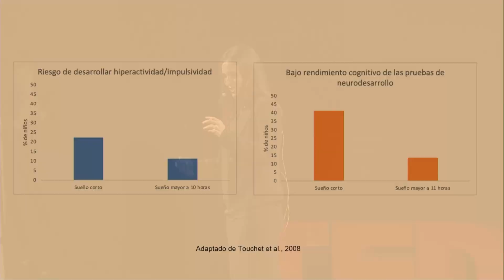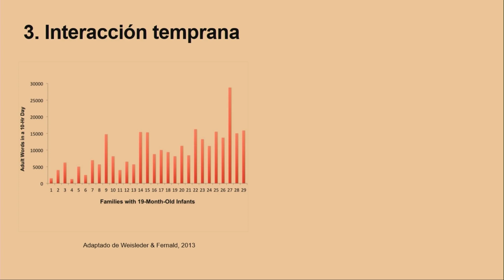Úselo o piérdalo | Silvia Benavides | TEDxPuraVidaED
Silvia talks about how the baby's brain develops in the first 1,000 days and what parents and teachers can do to help. Silvia Benavides Varela es Ingeniera en Biotecnología graduada en el Instituto Tecnológico de Costa Rica. Recibió un Ph.D. en Neurociencias en la Escuela Internacional de Estudios Avanzados en Italia estudiando las bases cerebrales del procesamiento temprano del lenguaje en niños.Actualmente es investigadora en el Departamento de Psicología del Desarrollo en la Universidad de Padua, donde enseña Temas de Investigación en Ciencias Cognitivas y Técnicas de Imagen Cerebral. En reconocimiento a su contribución científica, su disertación obtuvo 2 premios, por la Asociación Internacional de Estudios en la Infancia y la Asociación Italiana de Psicología del Desarrollo.  Es la coordinadora de un grupo de investigación independiente dentro del Babylab en la Universidad de Padua. This talk was given at a TEDx event using the TED conference format but independently organized by a local community.